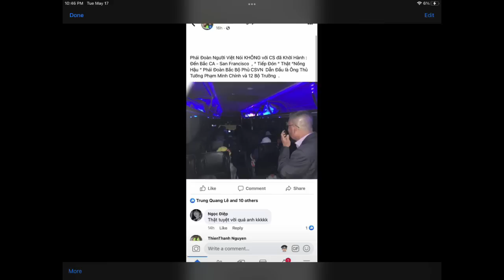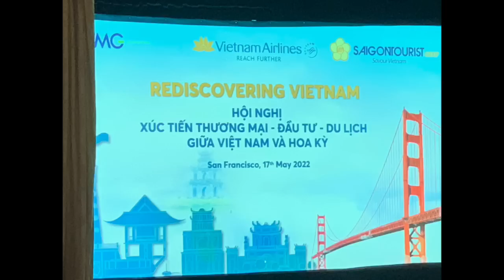Bắc Tiến “Hành Quân 2 giờ Đêm”: 7 cụ Cờ Vàng trên chiếc xe ma … yểm trợ San Franscisco chống CS